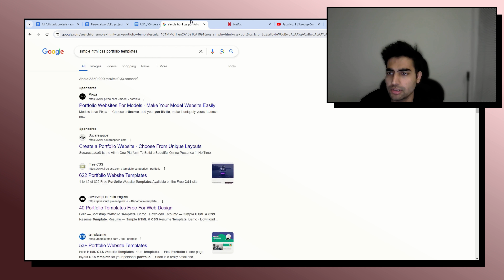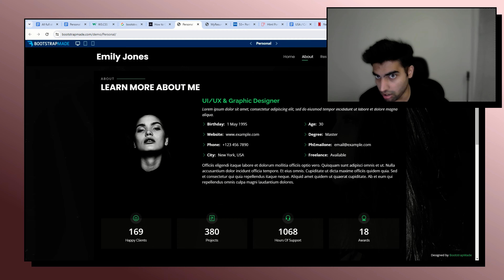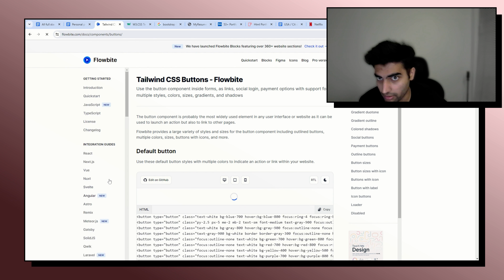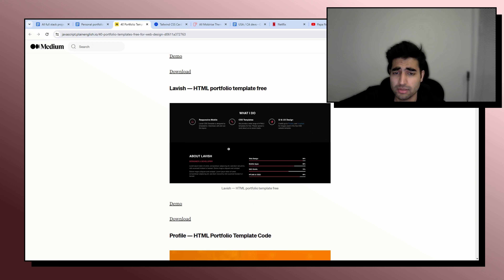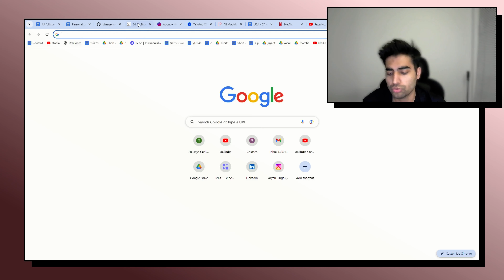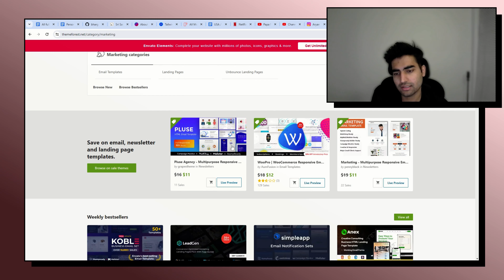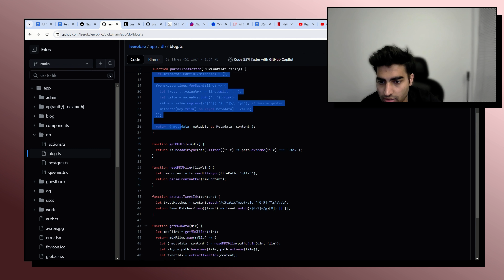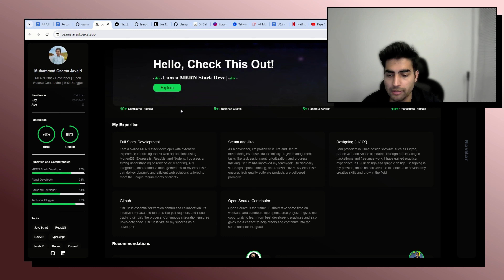Personal portfolio page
00:00 Introduction
00:50 Some examples
02:40 Tailwind CSS
05:20 Portfolio example
07:30 More examples